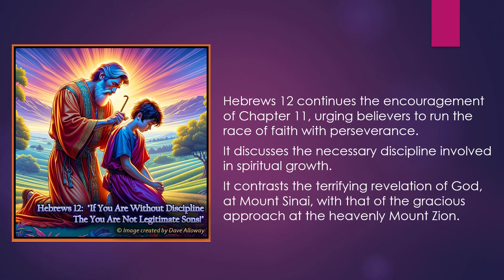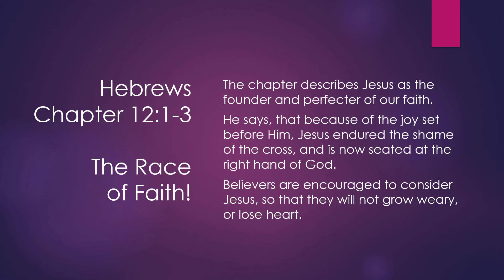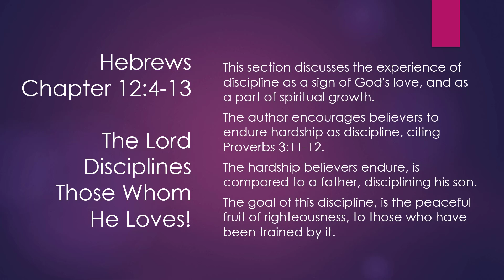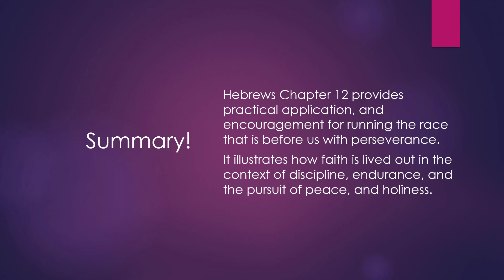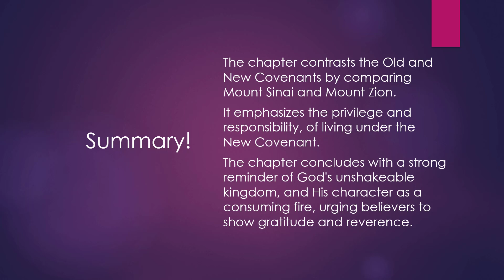Hebrews chapter 12 If You Are Without Discipline, You Are Not Legitimate Sons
00:00 Overview!
00:42 Hebrews The Race  of Faith!
01:37 Hebrews  The Lord Disciplines  Those Whom  He Loves!
02:16 Hebrews  A Warning, Against Rejecting  God's Grace!
02:50 Hebrews  His Kingdom  that  Cannot Be  Shaken!
03:27 Summary!